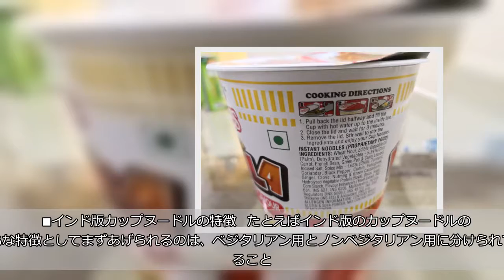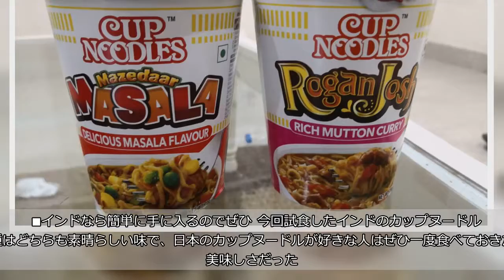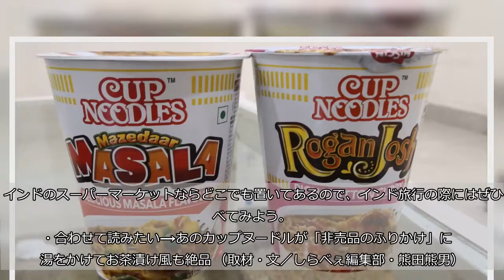まさに世界的美味しさ！ 『インド版カップヌードル』は日本人が食べても激ウマ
日清食品が販売する日本を代表するインスタント麺、『カップヌードル』。  日本だけでなく世界中でカップヌードルは売られているが、どの国のカップヌードルも、それぞれ違った味わいがあるのが特徴。    ■インド版カップヌードルの特徴    たとえばインド版のカップヌードルのおもな特徴としてまずあげられるのは、ベジタリアン用とノンベジタリアン用に分けられていること。    カップヌードルだけではないが、緑色の丸が描かれているのがベジタリアン用で、赤色の丸が描かれているのがノンベジタリアン用だ。     ■スパイスだらけのフォークが中に入っている    また、フォークが中に入っているのも面白い。スパイスだらけになってしまっているが、あまりそれを気にしないのもインドっぽいところ。    ■マトン味は濃厚    まず試食するのは『Roagan Josh』という、マトンカレー味のカップヌードル。    お湯を注いでもほぼ汁がなく、麺も短めで麺をすする文化のないインドに適したつくりになっている。  味は日本のカレーヌードルをよりスパイシーにした感じで、かなりイケる！　マトン臭さもなく、カレーヌードルが好きな人なら絶対ハマる味つけだろう。    ■ベジタリアン用でも大満足    お次はベジタリアン用の『Mazedaar MASARA』。簡単に説明すると、マサラフレーバーの野菜カレー味だ。    味はマトンとくらべマイルドなのに薄い感じはなく、野菜しか使っていないのに旨味はバッチリ感じる。ベジタリアンでなくてもきっと美味しいと感じるだろう。  また、具のグリーンピースやコーンの食感も良く、満足感もアリ。こちらも日本のカップヌードルに遜色ない味の完成度である。    ■インドなら簡単に手に入るのでぜひ  今回試食したインドのカップヌードル2種はどちらも素晴らしい味で、日本のカップヌードルが好きな人はぜひ一度食べておきたい美味しさだった。  インドのスーパーマーケットならどこでも置いてあるので、インド旅行の際にはぜひ食べてみよう。  ・合わせて読みたい→あのカップヌードルが「非売品のふりかけ」に　お湯をかけてお茶漬け風も絶品 （取材・文／しらべぇ編集部・熊田熊男）